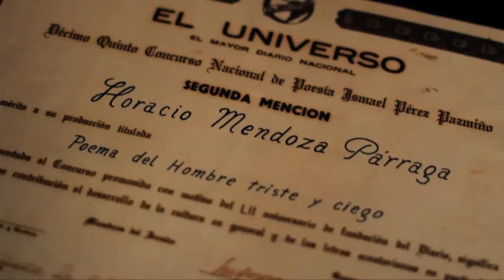Horacio Mendoza (EXPRESARTE Reportaje)